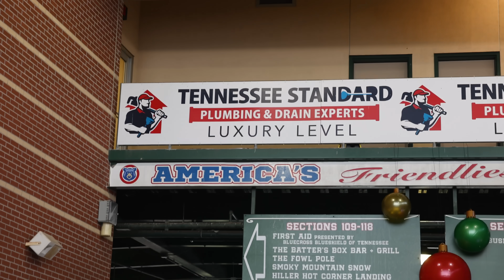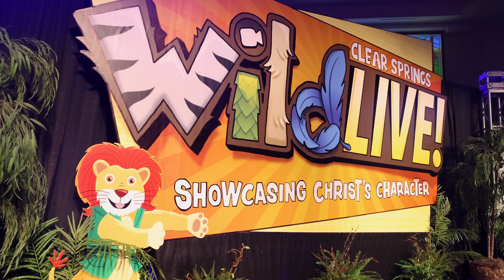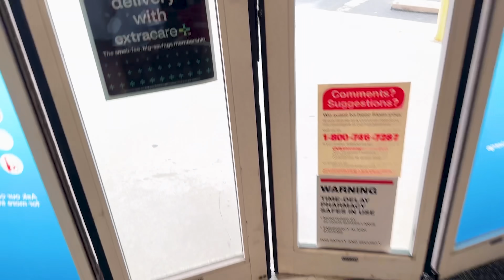ARE THE RUMORS TRUE???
Evan, Carlin, Layla, Zade, & Izzy